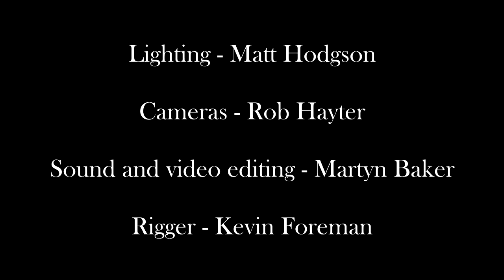The Aranjuez as you never imagined it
Guitarist Richard Durrant and pianist Howard Beach perform the entire Rodrigo Aranjuez guitar concerto in front of a packed theatre in Sussex.
Is this the first stand up Aranjuez? There was certainly no room for an orchestra - but Howard was up for the challenge.
Not the best recorded sound but nevertheless, a great record to have of a memorable gig and boy they were on fire that night which was dangerous because Howard's outfit definitely didn't meet fire regs!